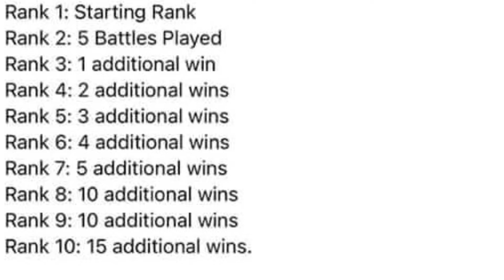The Little Cup | GBL Season 5 | First Battles | Seel-Bronzor-Cottonee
Little Cup allows cp500 or below pokemon who are in their first evolution stage. It is not really a cheap league in terms or stardust if you opt to go for meta pokemon and pvp IV specific. To save stardust you can use lucky bronzor (which is easily available in 5km adventure sync eggs).

Regarding unlocking second move, like i did on my shiny seel, it is somewhat necessary to have both aqua tail and icy wind to win in deino lead matchup using bait move and suddenly swapping into cottonee.

All the best for season 5 as reaching Rank 10 is really easy now, 50 total wins, but rather focus on legendary pokemon you can get after Rank 7.

This Channel is about stuffs like-
~~Pokestop Nomination and PvP battles in Pokemon Go!
~~Strategies in Clash of Clans and Clash Royale!